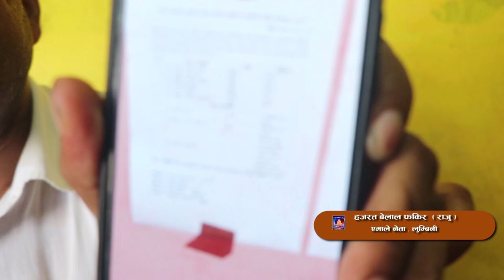एमाले लुम्बिनीको प्रदेश अधिवेशन,प्रतिनिधि चयनमा बिधि मिचिएको भन्दै नेता कार्यकर्ताहरु बिरोधमा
एमाले लुम्बिनीको प्रदेश अधिवेशन,प्रतिनिधि चयनमा बिधि मिचिएको भन्दै नेता कार्यकर्ताहरु बिरोधमा Buddha Tv is non profitable organization firm of nepal . It is located in Butwal   .  We conduct various program related community  and other public issue .